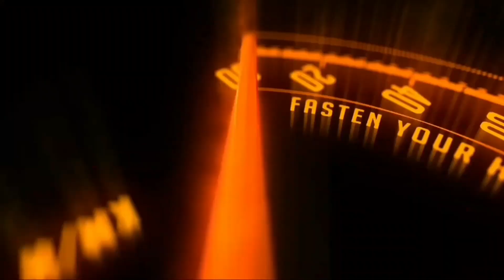Auto Expo 2023: Keeyway launches Royal Enfield-like SR250 bike; Know what is the cost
Auto Expo 2023: Keeyway launches Royal Enfield-like SR250 bike; Know what is the cost Notes :-